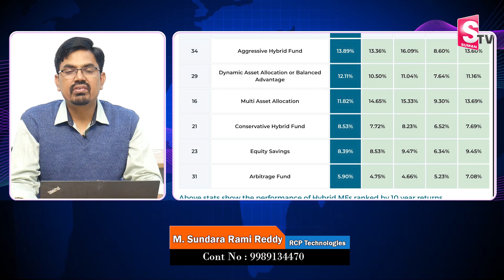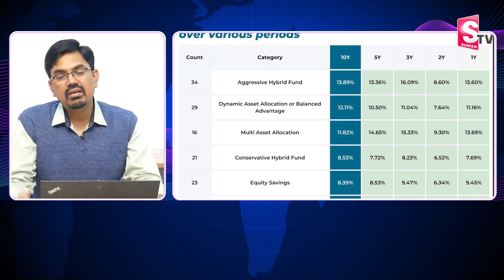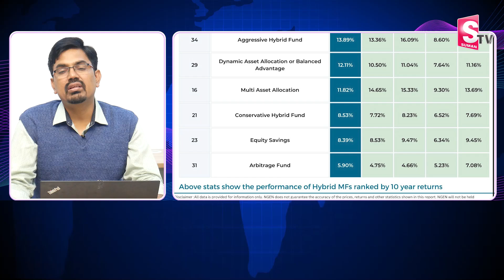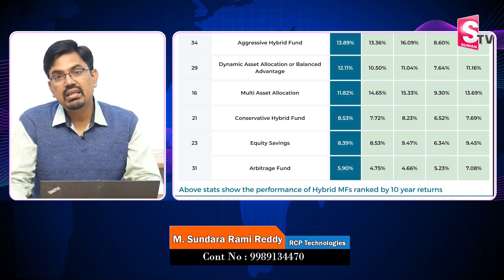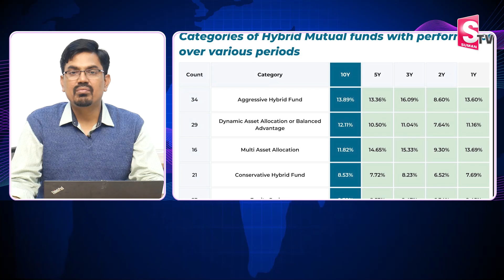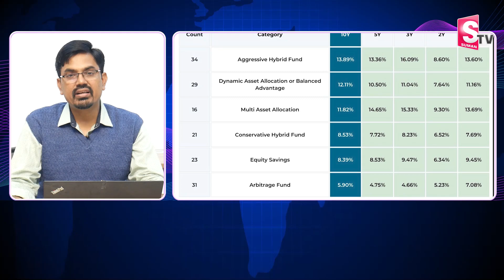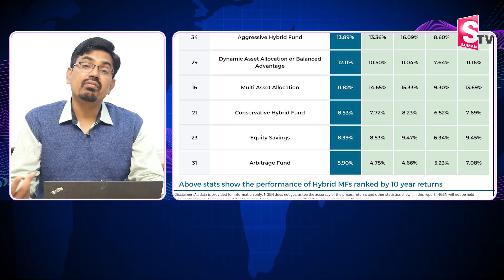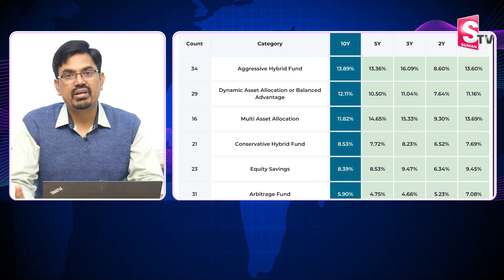Sundara ramireddy - Hybrid Mutual Funds Performing 2023 || Best Funds mutualfunds stocks | SumanTV